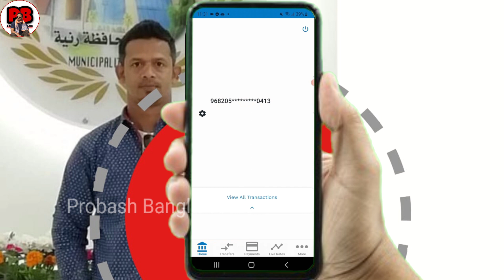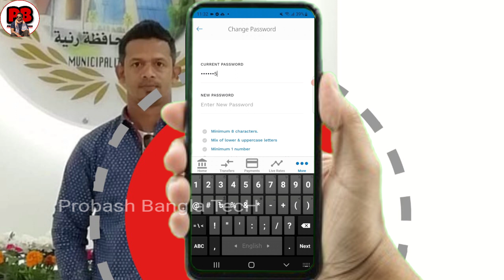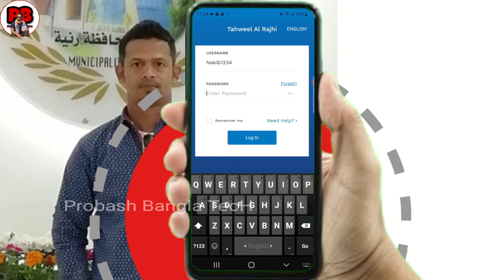How To Change Tahweel al rajhi Password | Please Change Your Password Every Month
About this video - তাহওিল আল রাজি এপে কি ভাবে পাসওয়ার্ড পরিবর্তন করবেন দেখুন এই ভিডিওতে।